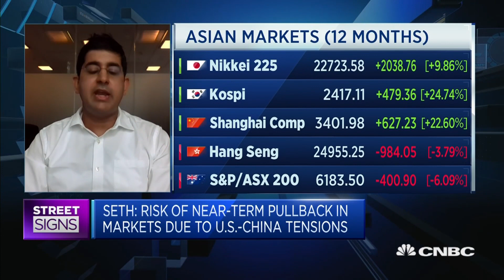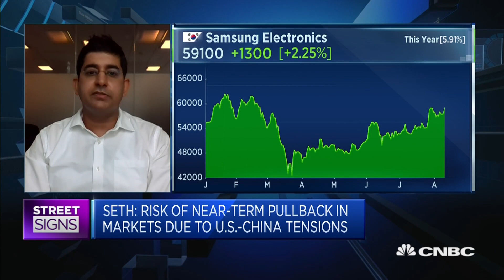Limited impact from U.S. action on Chinese tech firms so far: Nomura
Despite recent U.S. sanctions, Chinese tech companies maintain very strong and resilient fundamentals, and investors have to get used to ongoing politicking in the lead up to the November U.S. presidential elections, says Chetan Seth of Nomura.